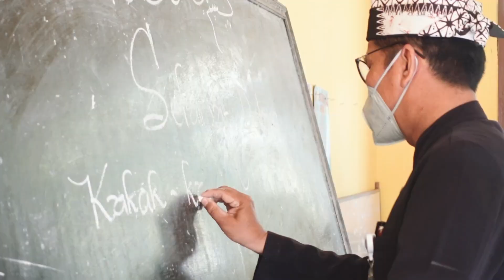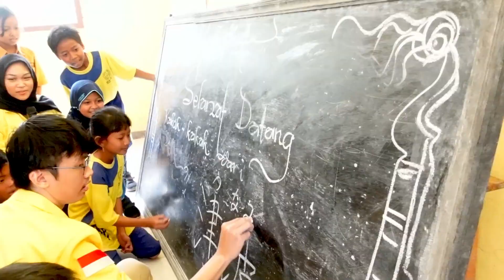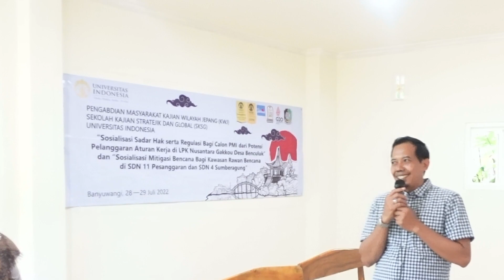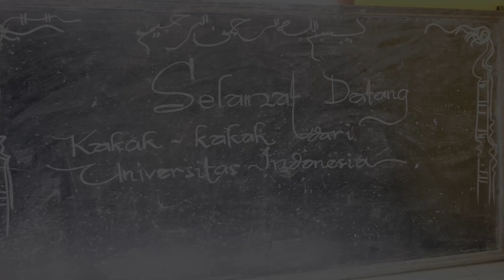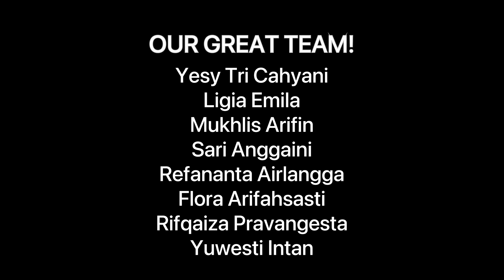KWJ Goes To Banyuwangi! I Pengabdian Masyarakat Pengmas Kajian Wilayah Jepang